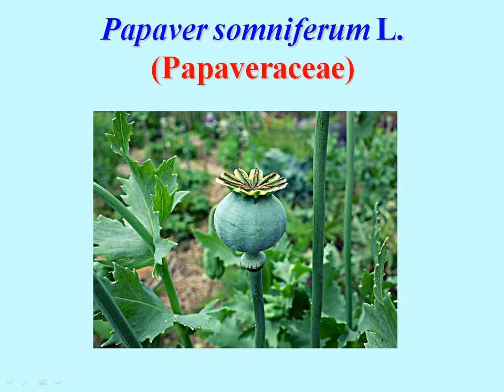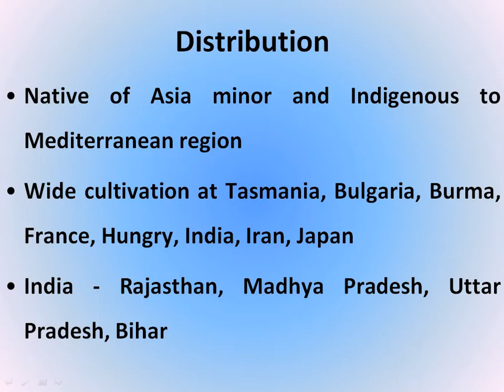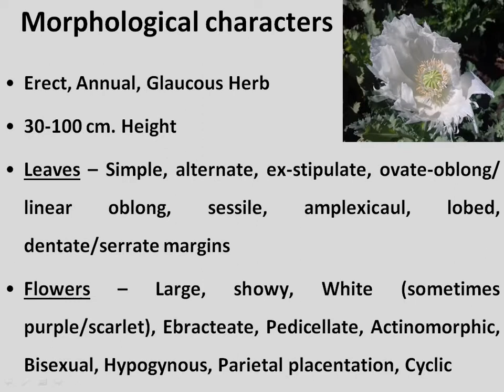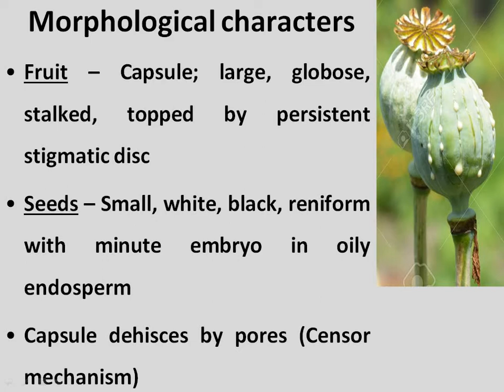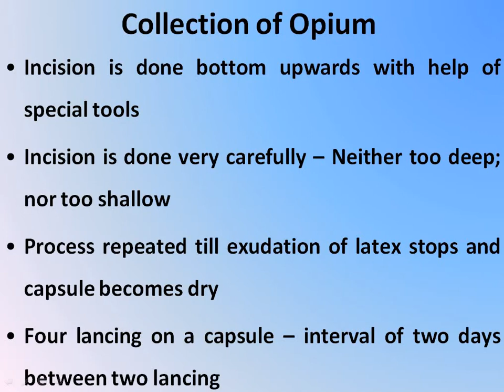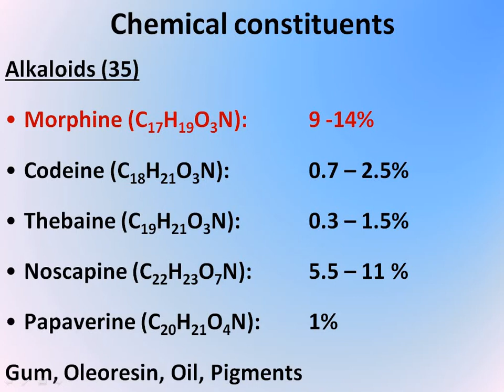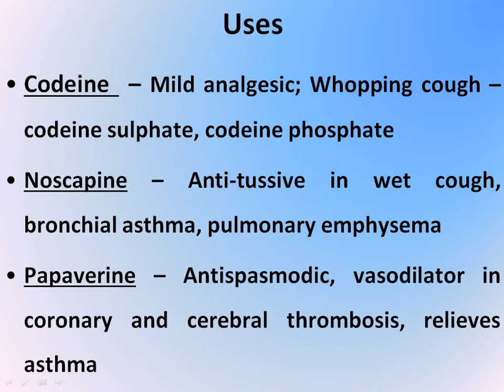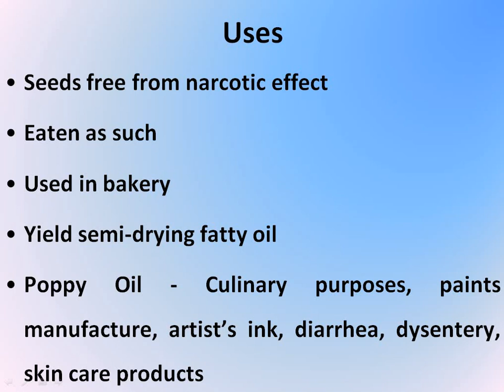Medicinal plant - Papaver somniferum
This video explains economic botany of a medicinal plant Papaver somniferum - Poppy. B.Sc. II Year, Botany, Paper -II, Unit - V